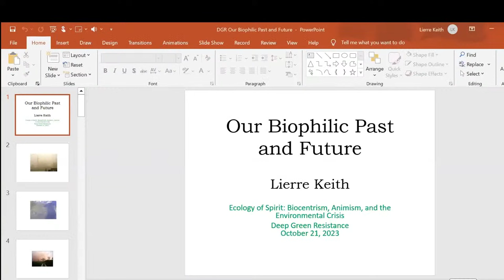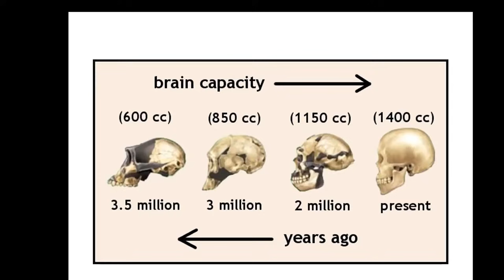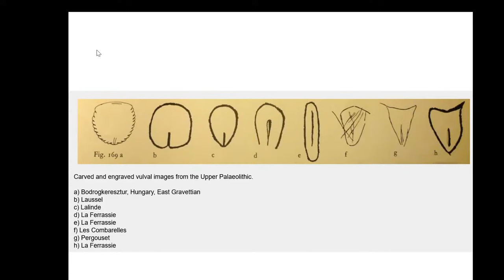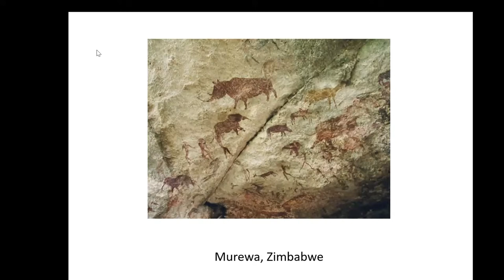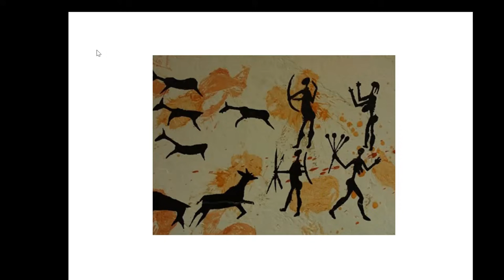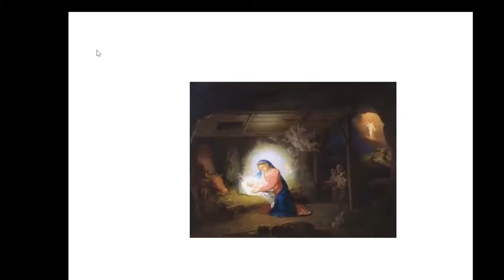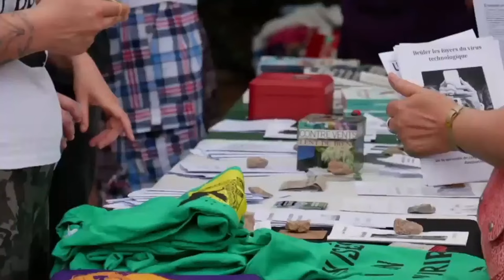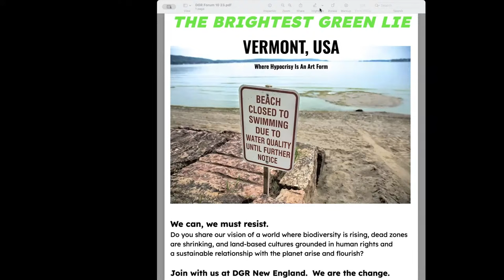Ecology of Spirit: Biocentrism, Animism, and the Environmental Crisis — "The Spirituality of the Fro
Species extinction. Plastic pollution. Catastrophic floods. Raging fires. The failure of coral reefs. Whales dying en masse. Forever chemicals contaminating mothers' breast milk.

Our planet is in crisis.

And while the wealthy and governments pour trillions into technological so-called “solutions,” things are spiraling out of control.

What if solving the ecological crisis depended on falling in love with the natural world, and acting to defend those we love?

Join us for special 4-hour live streaming event: Ecology of Spirit: Biocentrism, Animism, and the Environmental Crisis — "the spirituality of the front lines." This event explores the connectedness of all life and focus on organized resistance to the destruction of the planet.

Featured speakers include:

- First Voices Radio host Tiokasin Ghosthorse (Cheyenne River Lakota)
- Author Derrick Jensen
- Filmmaker and activist Keala Kelly (Kanaka Oiwi)
- Writer and activist Lierre Keith
- Poet Will Falk
- Animas Institute guide Rebecca Wildbear
- Organizer Max Wilbert
- Former Buddhist monk Alan Clements
- and other special guests.

The mainstream environmental movement is mostly funded by foundations which don't support revolutionary change. Radical organizations like Deep Green Resistance rely on individual donors to support our activism around the world, which is why “Ecology of Spirit” is also a fundraiser.

We're outnumbered and we need your help.

There is a path out of the this crisis, and DGR is one of the organizations leading the way. But we can't do it without you. We’re raising funds to support global community organizing, fund mutual aid and direct action campaigns, and sustain our core outreach and organizational work.

Whether or not you are in a financial position to donate, we hope you will join us for this opportunity to connect with kindred spirits offering light in dark times.